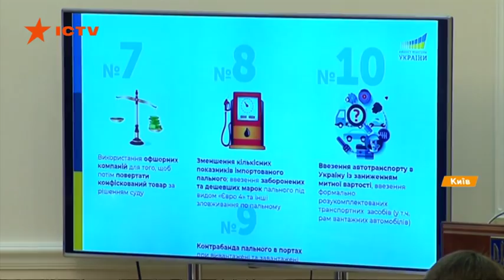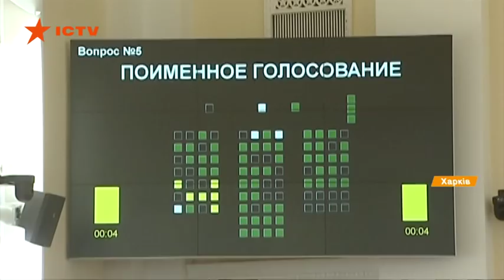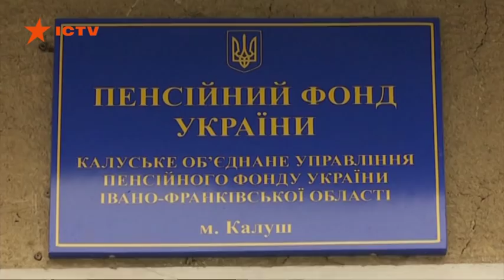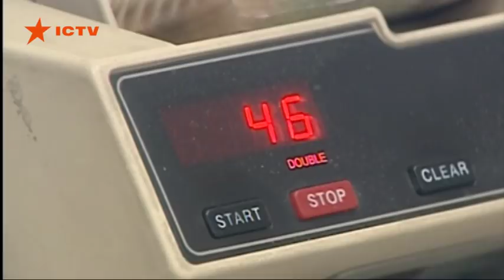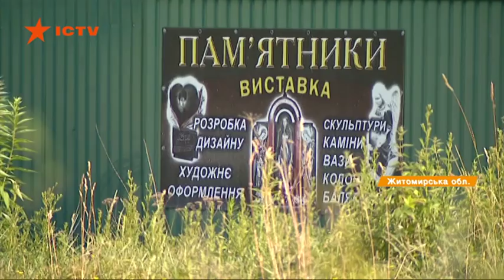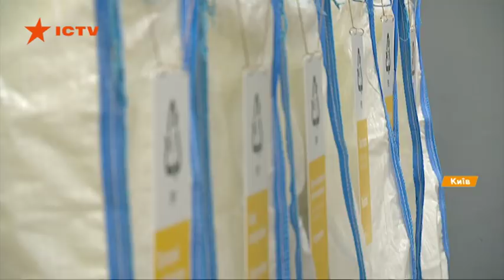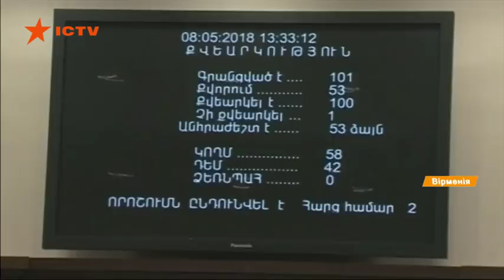Выпуск 15.45 20 июня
Факты ICTV - свежие новости состоянию на 15.45 20 июня. Ключевые из них:

- со слезоточивым газом и в дыму проходила сегодня сессия горсовета Харькова;

- в Украине огромные залежи гранита, камень наш, разноцветный и прочный, но сколько его добывают и сколько государство зарабатывает, не знают даже в Госгеонедрах;

- сад на крыше. В Укране все больше появляется дизайнерских ландшафтных кровель, это не только эстетично, но еще и экологично.